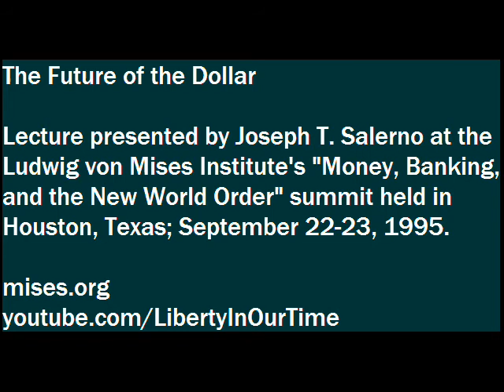The Future of the Dollar | Joseph T. Salerno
Lecture presented by Joseph T. Salerno at the Ludwig von Mises Institute's Supporters Summit, "Money, Banking, and the New World Order" held in Houston, Texas; September 22-23, 1995.